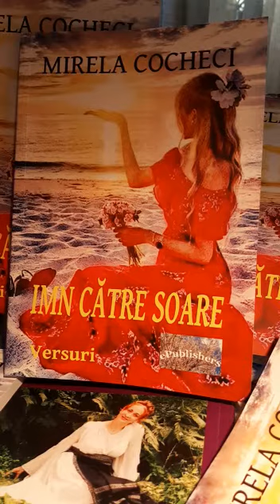Poezia „Glasul inimii” din volumul „Imn către soare” de Mirela Cocheci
Volumul de versuri „Imn către soare” de Mirela Cocheci poate fi procurat via: